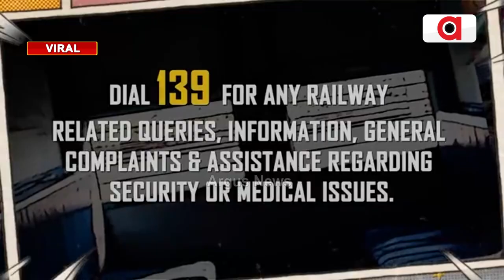Indian Railway integrates all helpline numbers into single Rail Madad Helpline 139